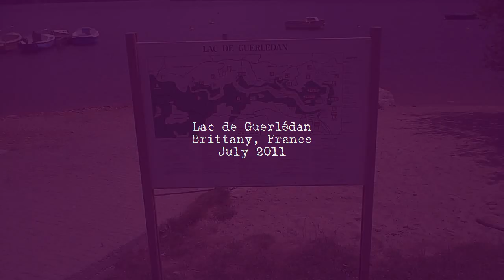Lac de Guerlédan, Brittany, France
A visit to Lac de Guerlédan in Brittany, France - July 2011